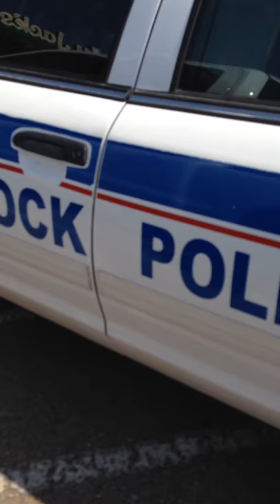Police park in handicapped ramp blocking 2 spots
On call or not. The law is the law. Not to mention I walked in and the officer was not responding to an emergency and actually was just filling out paperwork with a citizen. No threat. No emergency. Plenty of parking to the sides and the back of the lot.

Sec. 545.404. UNATTENDED MOTOR VEHICLE. (a) Except as provided by Subsection (b), an operator may not leave a vehicle unattended without:

(1) stopping the engine;

(2) locking the ignition;

(3) removing the key from the ignition;

(4) setting the parking brake effectively; and

(5) if standing on a grade, turning the front wheels to the curb or side of the highway.

(b) The requirements of Subsections (a)(1), (2), and (3) do not apply to an operator who starts the engine of a vehicle by using a remote starter or other similar device that:

(1) remotely starts the vehicle's engine without placing the key in the ignition; and

(2) requires the key to be placed in the ignition or physically present in the vehicle before the vehicle can be operated.

Acts 1995, 74th Leg., ch. 165, Sec. 1, eff. Sept. 1, 1995.

Amended by:

Acts 2015, 84th Leg., R.S., Ch. 1066 (H.B. 2194), Sec. 1, eff. June 19, 2015.

List of ordinances we are ticketed and arrested for and yet those who up hold them are exempt from these very laws.

Yay, go American sheeple! Do I need the statue for parking in a handicapped ramp, purposely placed next to the handicapped parking spot?

Common sense would say no I don't. But sheeple say, "bahhhhh, bahhh, you're crazy. Hes just doing his job."